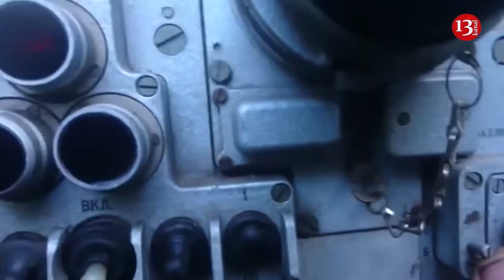The T-64 tanks modernized by Ukrainian army pose great problems for the Russian army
For more than two years of war, Ukraine received about 700 tanks from the allies. But at the same time, the Ukrainians have established systematic work to reactivate and modernize the T-64 tanks, and that is why the Ukrainian Armed Forces still have quite a lot of tanks in service, despite heavy losses during two years of a full-scale war, writes Forbes.
The publication cites the example of the 150th mechanized brigade, which was formed only in October last year. The brigade was equipped with modernized T-64BV tanks of the 2017 model.
“This is a good sign in the conditions of a full-scale war, which is now in its third year. The Ukrainian military is desperately trying to get enough infantry fighting vehicles and armored personnel carriers - infantry combat taxis, to put it simply - but at least they have enough tanks,” Forbes notes.
The T-64 is a classic Cold War tank: 42 tons in weight, a diesel engine, hundreds of millimeters of armor, three crew members and a 125 mm gun with an automatic loader. The Malyshev plant in Kharkov produced new T-64s between 1963 and 1987. With the collapse of the USSR, Ukraine inherited about 3,000 of these tanks.
Over the years of independence, the Malyshev plant has modernized about a thousand T-64s for constant use by the troops. What happened to the rest is still a matter of speculation and at the same time is a probable explanation for why the Ukrainian Armed Forces do not run out of tanks in the third year of a full-scale war, and new brigades are equipped with fresh T-64BVs.
As Forbes notes, with the onset of hybrid aggression in 2014, Ukraine began removing old T-64s from warehouses across the country, a process that will almost certainly accelerate significantly in 2022.
The Malyshev plant suffered serious damage in the first weeks of the war, but Ukrainian industry adapted - scattering existing industrial equipment and creating new workshops in less vulnerable cities. At the same time, Kyiv signed agreements for the repair and modernization of the T-64 at facilities in Poland and the Czech Republic.
“The expansion and partial outsourcing of the Ukrainian tank industry explains why, after losing about 300 T-64s in battle, the Ukrainian military still has enough T-64s to maintain existing brigades and equip new ones,” the publication writes.
At the same time, every “new” T-64 is an old body with modern optics and fire control equipment. That is why the T-64 is - in a certain sense - a limited resource that will run out over time.
But not anytime soon. Forbes estimates that Soviet T-64 stockpiles will last for several more years of active war if Ukrainian casualty rates remain around current levels. And against this background, Ukraine is agreeing to launch the production of Western tanks on its territory and continues to receive ready-made tanks from partners.